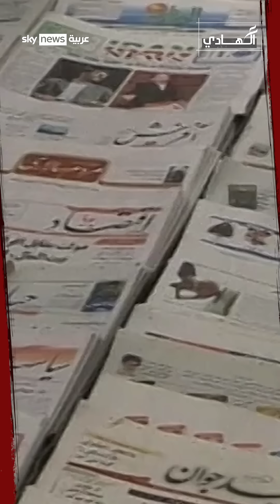جاسوس هولندي يعطّل النووي الإيراني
"أشبه بأفلام"هوليوود" أو "حصان طروادة".. عميل هولندي يعطّل برنامج إيران النووي بمساندة الموساد والـ CIA"